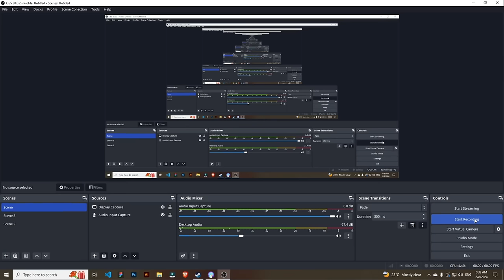OP Dragon Pal 😍 | Palworld Gameplay 😍 | Part 16 | Tamil | George Gaming